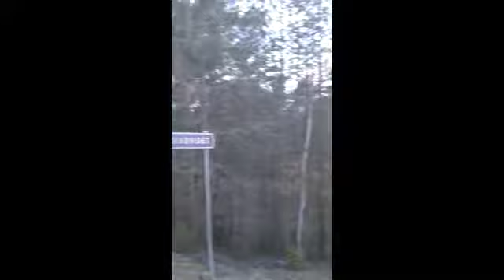110511 -Forrest Gump kollar formen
Bröms och C-M testar formen